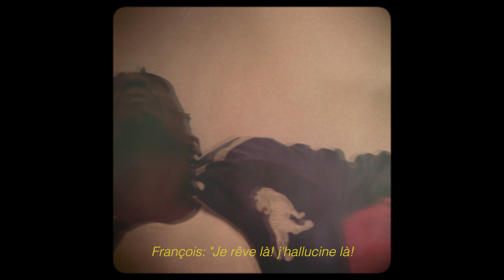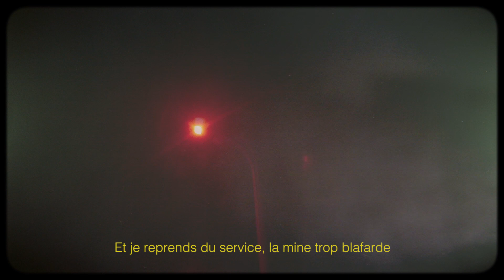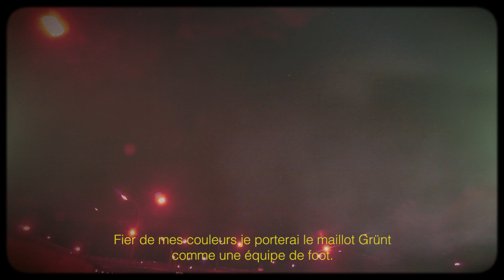Mothas la Mascarade - Michel Michel (Freestyle)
Prod : Face B
Réalisation : Théo